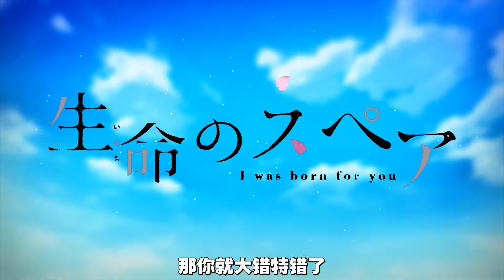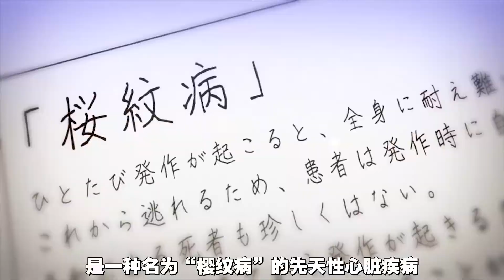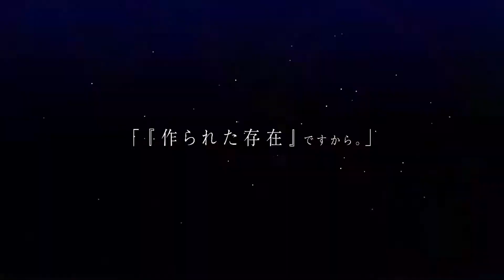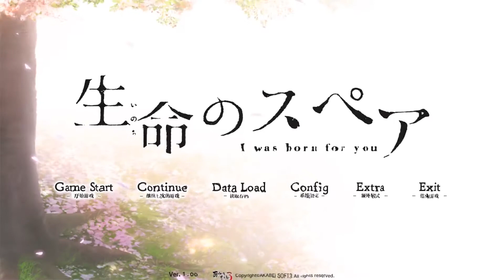【戲說一下·番外】《生命的備份》：如果一生只有十八歲，你是否願意為了愛情而放棄生命呢？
最開始妹妹的存在，是為了有朝一日能夠為了延續姐姐的生命而獻出心臟，可謂「生命的備件」；但最後我們才發現，即便是姐姐最終沒能活下去，妹妹也還是扮演了一個「生命的備件」，繼承著這份思念，延續著生命的旅途。 I was born for you. 孔子有言：“朝聞道，夕死可矣。”人生的意義不在壽命的長短，而在於有限生命時光裡創造的價值。某種意義上來說，男主女主是幸運的，他們的生命就到此為止了，可以說是解脫了；而在生命之火熄滅的前一刻，他們找到了自己生命的意義。長遠來看，他們不必面對什麼酸甜苦辣，生離死別；兩人相互依偎著離去，是極美的，這種感情無法用任何人類的語言來描述。誠然，生命不能繼續，這並不是他們的主觀選擇；而此時有著健康的身體，過著和平生活的我們，或許會面對著不亞於“櫻花病”的苦難（但不致命），或許時不時會想著一死了之，但如果能設身處地地想一想，如果有一天你也不幸患上了類似的疾病，即將不久於人世，那時的你，又會做出怎樣的選擇呢？人生就如同一幅正弦波，有高峰，也有低谷。無論前方即將迎來的是什麼，我們都要勇敢地實現自己的人生價值，找尋自己人生的寶物。